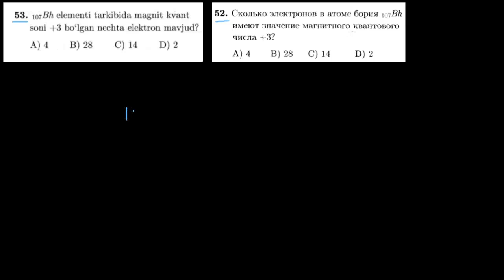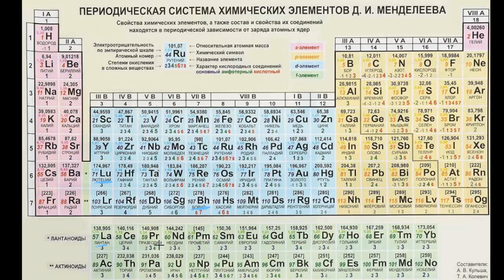53-test davriy qonun va davriy sistema. Тест 52 периодический закон и периодическая система.